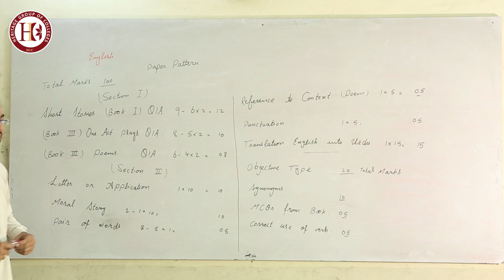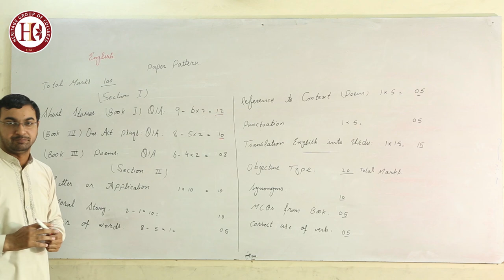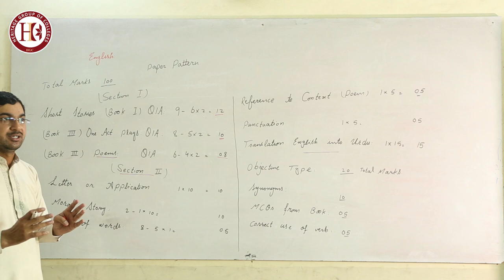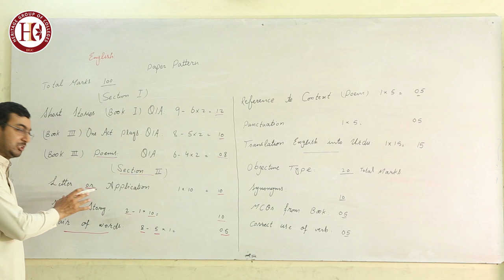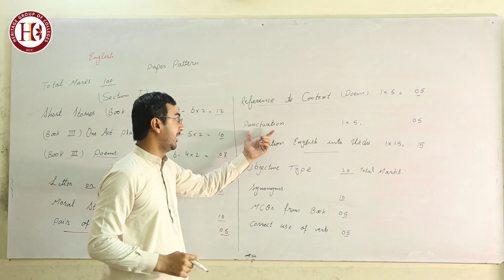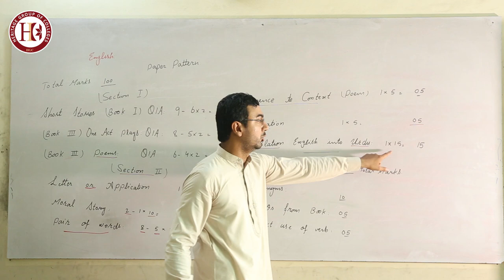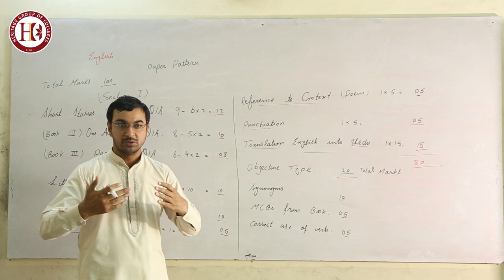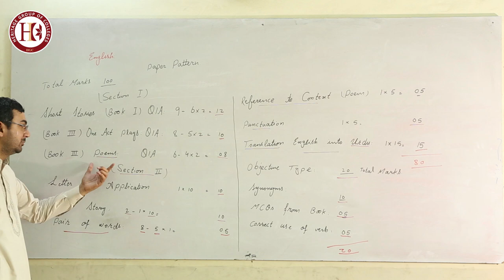HERITAGE COLLEGE ENGLISH P-1 LECTURE NO. 1 introduction to Paper Pattern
introduction to Paper Pattern Part 1 English First year